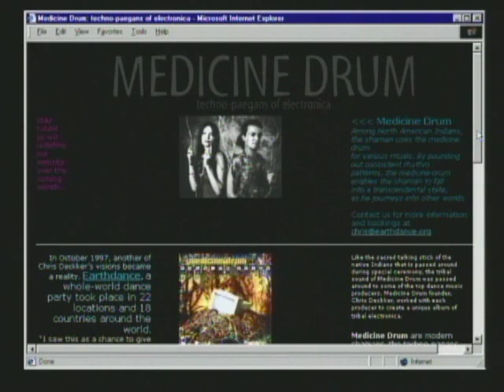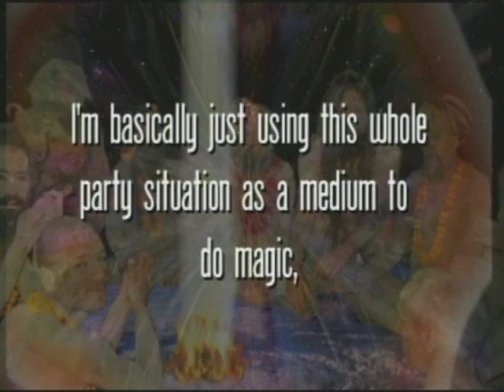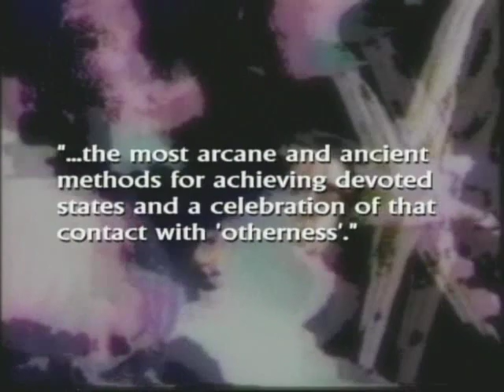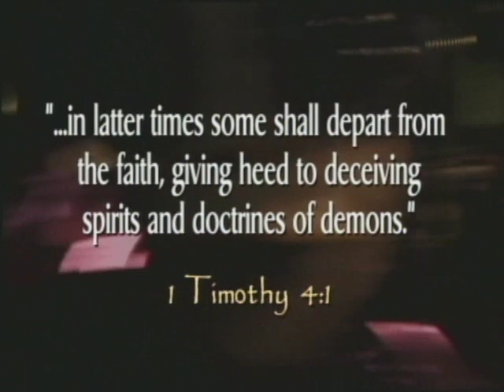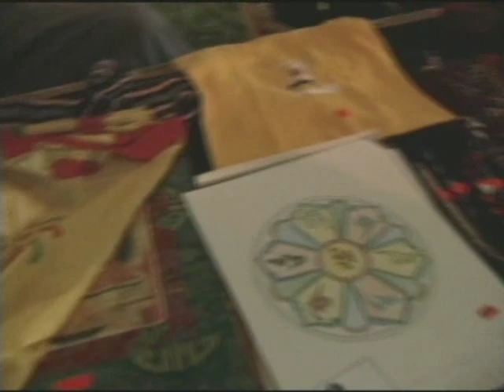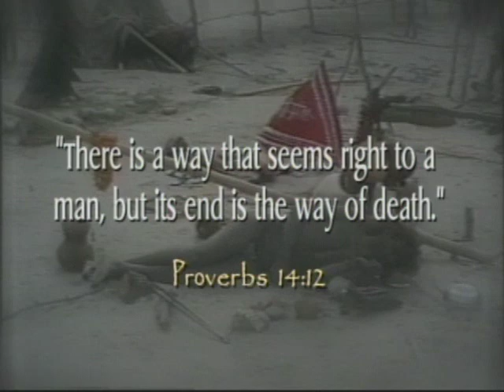Hell's Bells 2 - Rave New World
Whilst making "Know Your Enemy" the original plan was to finish off the series with a fifth section on pop culture, Hollywood and the music industry. The fifth section was never made, largely because "Hell's Bells 2: The Power & Spirit of Popular Music", from our partners at The Apologetics Group, covers this topic in such an insightful and in-depth way that it rendered it unnecessary. I recommend this series for anyone who is looking for a comprehensive treatment of the subject.